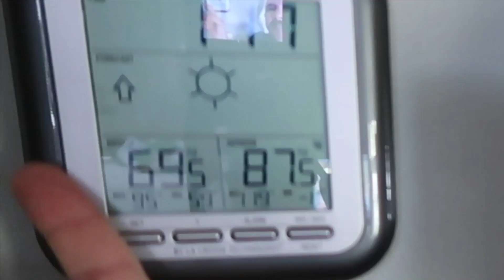What if Jake Paul did a mowing vlog? Then I die!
Having fun trying to do a Jake Paul style vlog. Calling out Andy @ Cut and Clean Lawn Care Huge thanks to Matt Snook @ MattSnookMusic.com for letting me use his content.